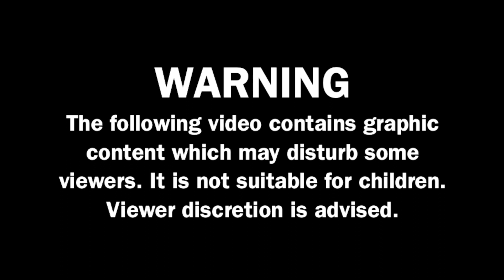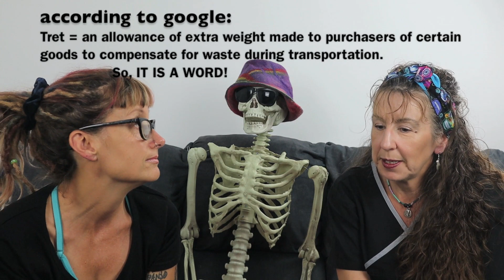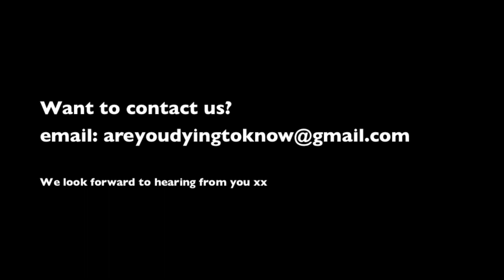Your questions answered - infection in the mortuary & a spooky story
This week we are back in the studio with the delightful Kal as Tracy answers some of your mortuary questions. She also tells us a creepy story about a connection from beyond the grave which happened at her work.

WARNING:
This video contains graphic material that may disturb some viewers. It is not suitable for children.